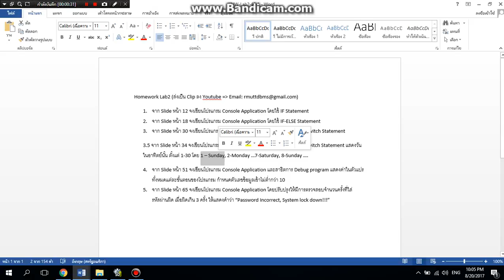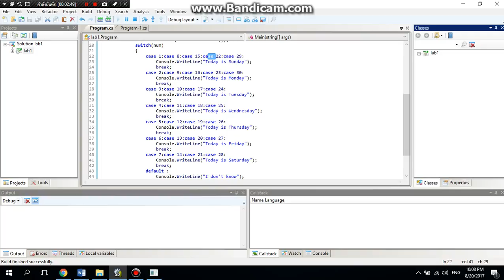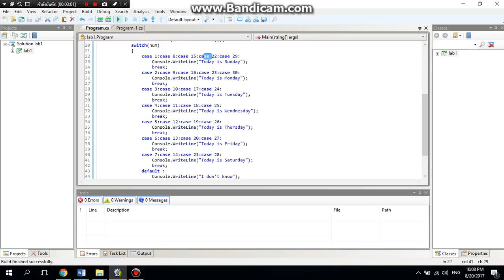Lab:2 Advanced computer programming/Switch